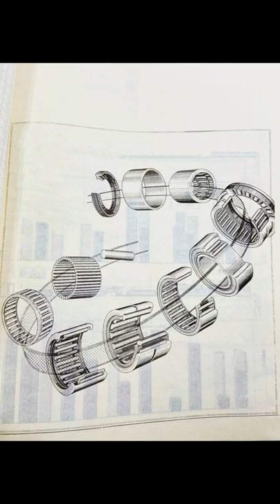NK series needle roller bearings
枣庄益鼎轴承有限公司
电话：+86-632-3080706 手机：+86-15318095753